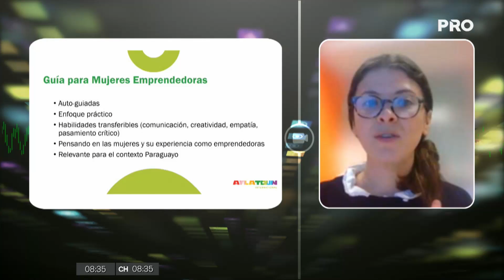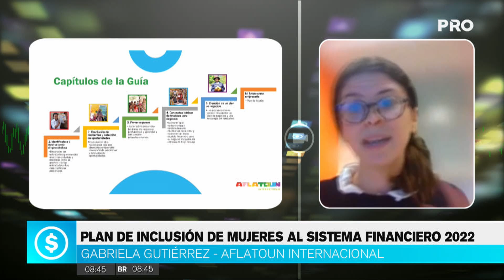Plan de inclusión de mujeres al sistema financiero 2022